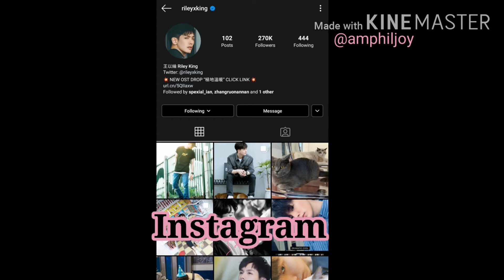Riley Wang Biography